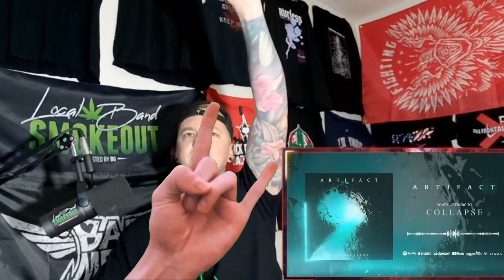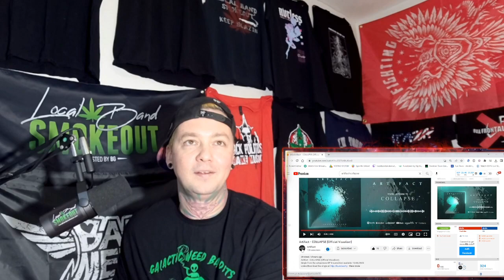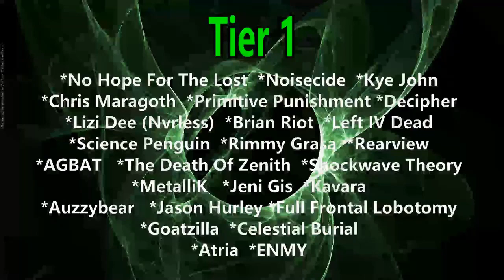Artifact - Collapse ( Reaction / Review ) METAL FROM AUSTRALIA